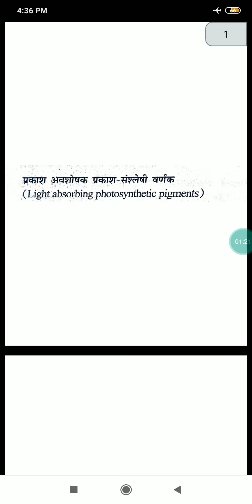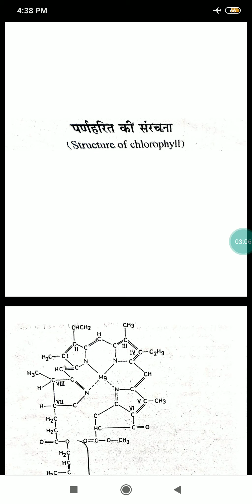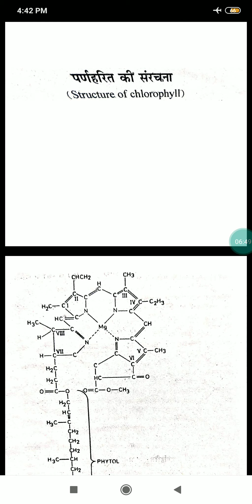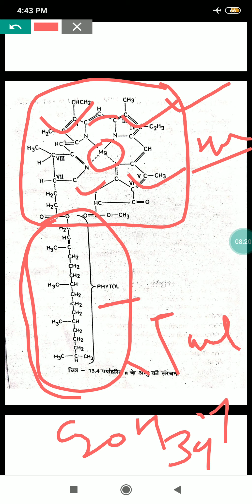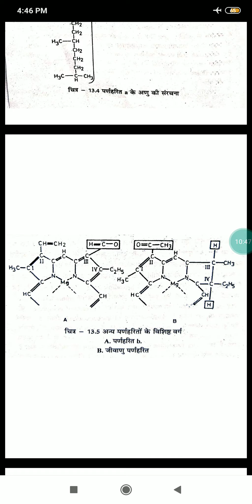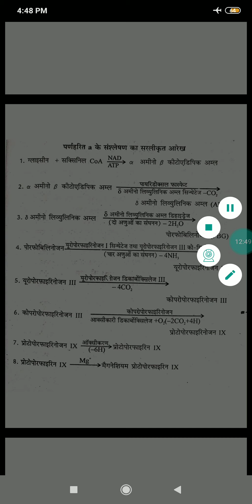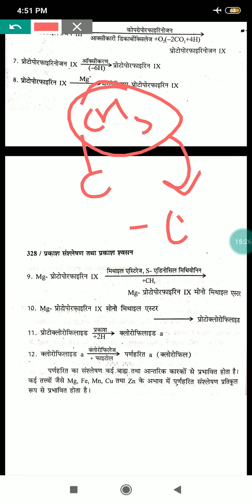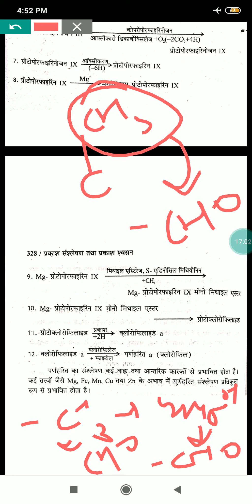Chlorophyll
BSc (Bio) part III